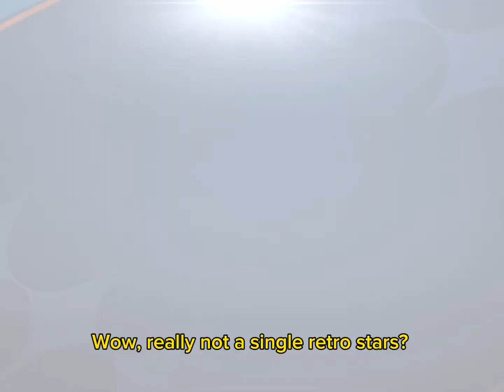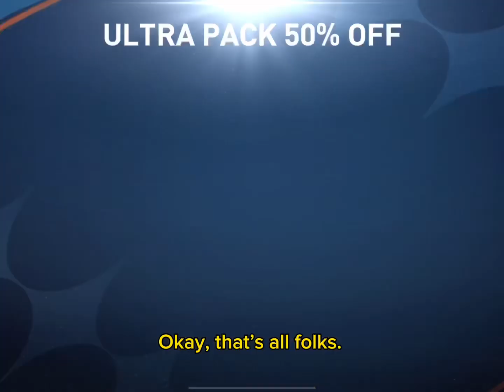Fifa Mobile Retro Stars Pack Opening 27 July 2023